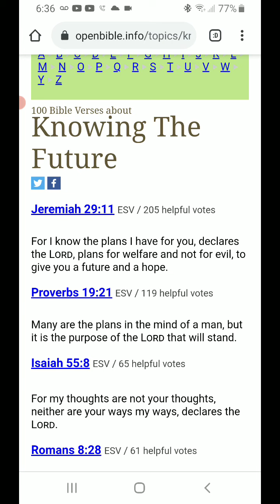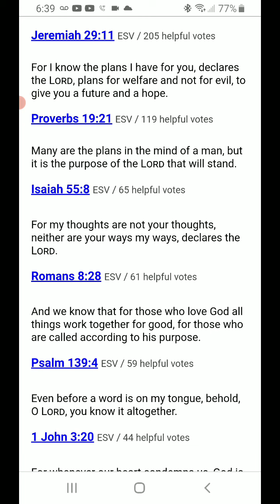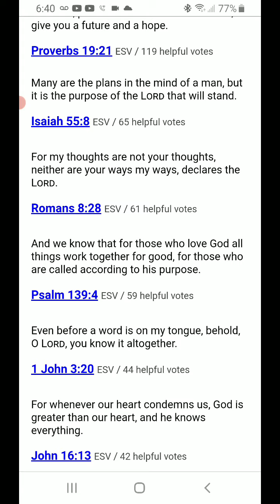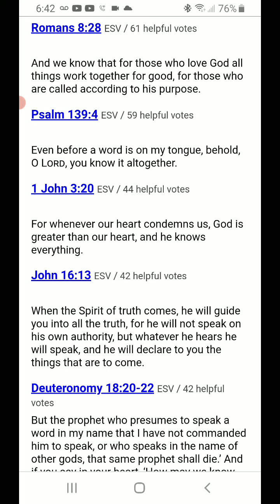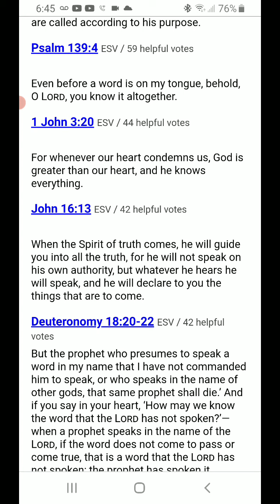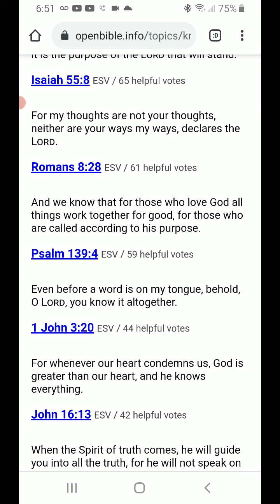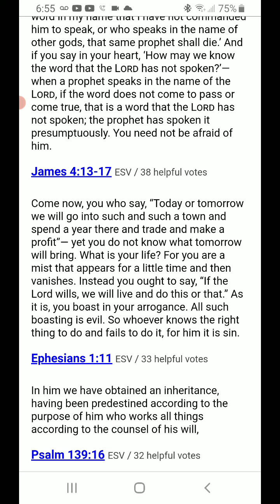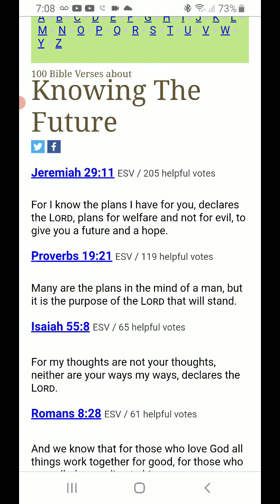Morning Prayer "The blessing and curse of knowing the future"